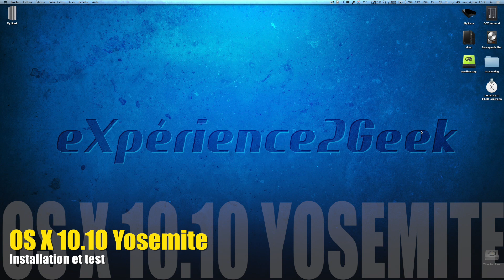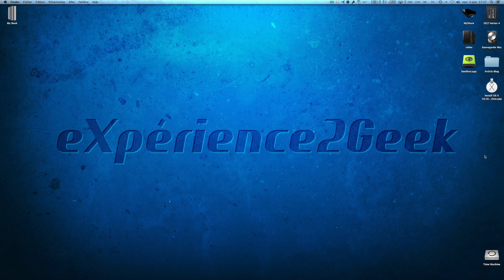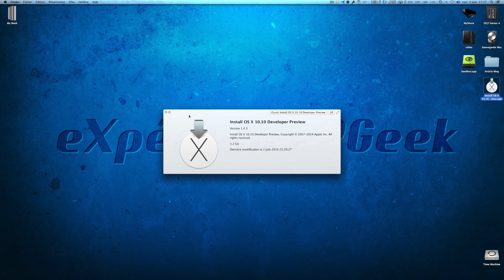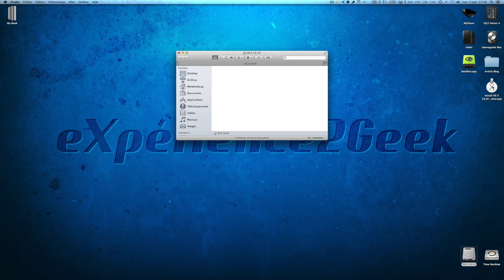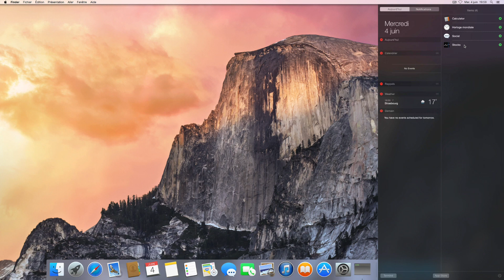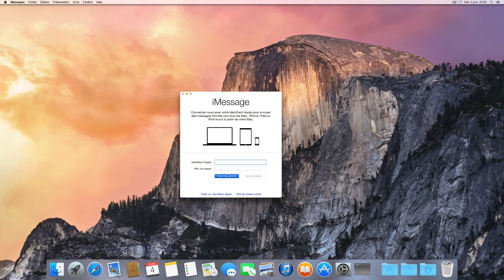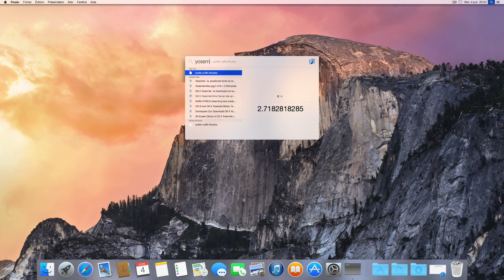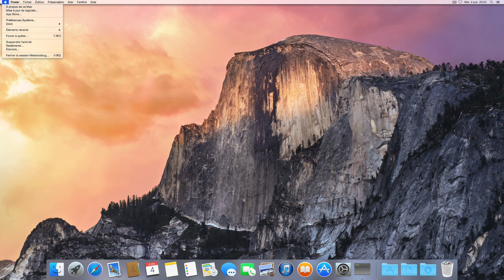OS X 10.10 Yosemite : Installation et Test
Vous pouvez également :
- Laisser un petit pouce Bleu
- M'envoyer un tweet @experience2geek

Merci de ne pas me poser de question sur YouTube mais passer par le site pour avoir une réponse ;)